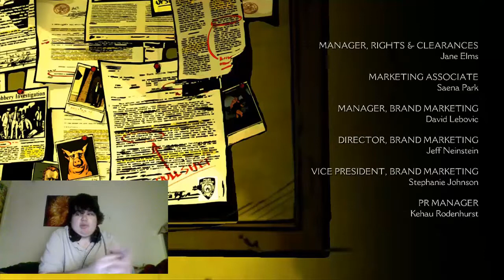WOLF AMONG US PT4 FINAL PART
My name is Mavvodo and today i will be playing this game and please subscribe and enjoy my fucking video.Well were at the last episode of level one and please enjoy my stuff and alot of stuff happens and the case thickens.but my own choice dont't trust anyone